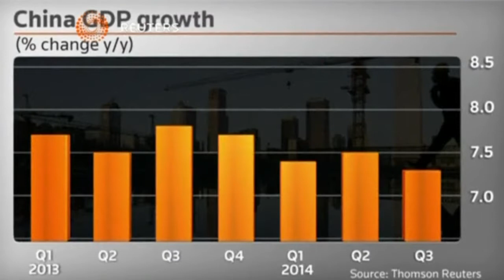بوابة الوسط | تراجع قطاع البناء في الصين يجبر العمالة على البحث عن مورد آخر للرزق